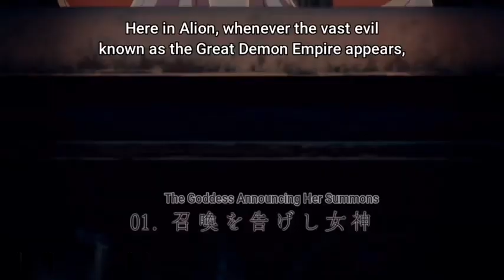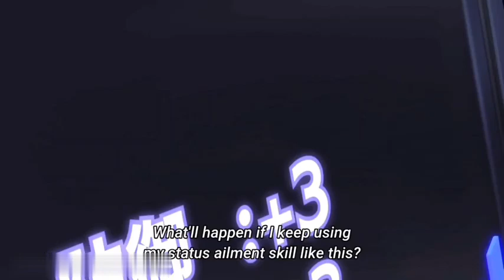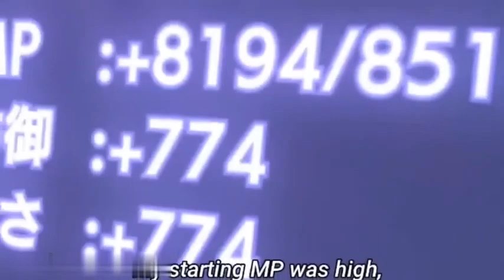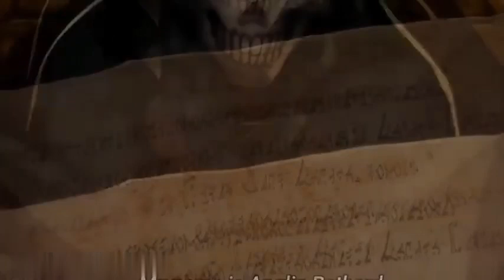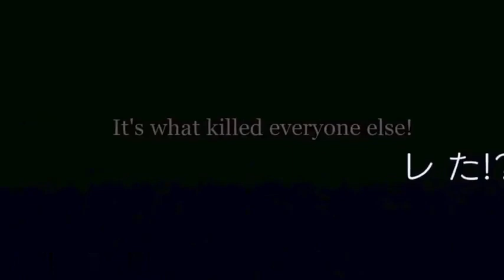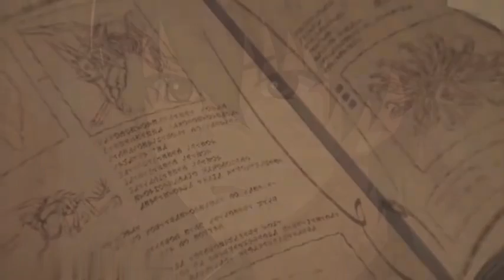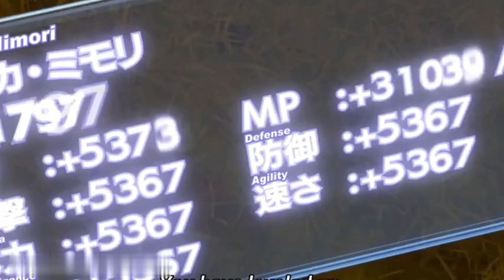His Friends and Goddess Betrayed Him But He Survives And Gains Epic Powers For Revenge in hindi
Welcome to Anime Recap Expert!

We love anime and are here to explain and review anime in a fun, informative and entertaining way to help you better understand details you may have missed in the show. Explaining any confusing plot points or ambiguous ending.
Overall we try to explain anime in the most simplest ways we can while adding our input, and interesting facts.

We put in hours of editing, research and writing, to bring you the best videos.
We know its hard to find the time to watch a whole season of anime, or they you might just like a reminder on the story, and that is why we use recaps. We would encourage going to watch the full anime if you like it.